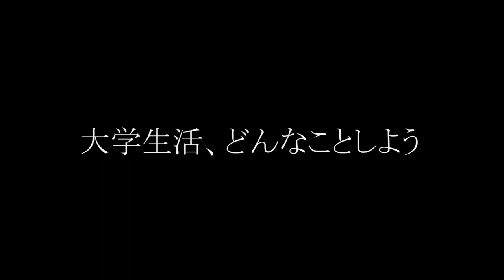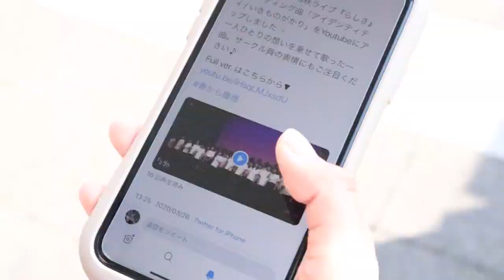【慶應義塾大学:団体紹介】WALKMEN